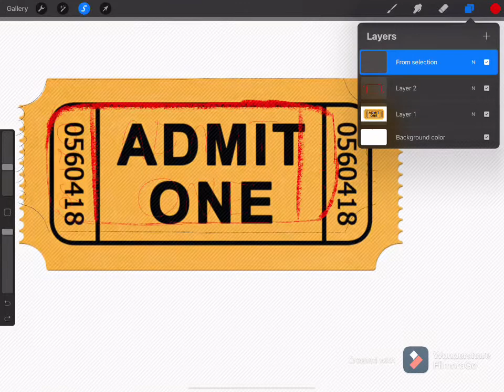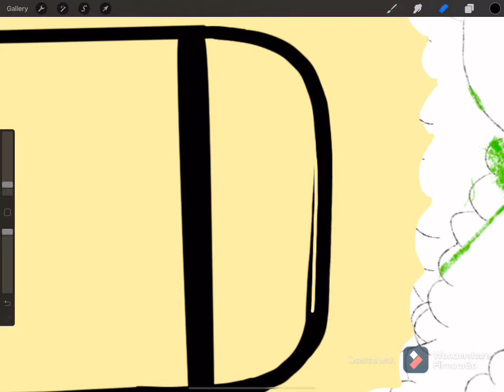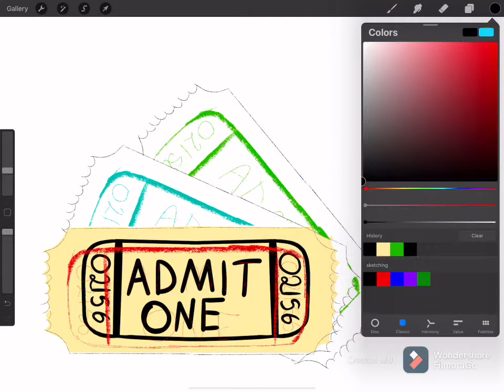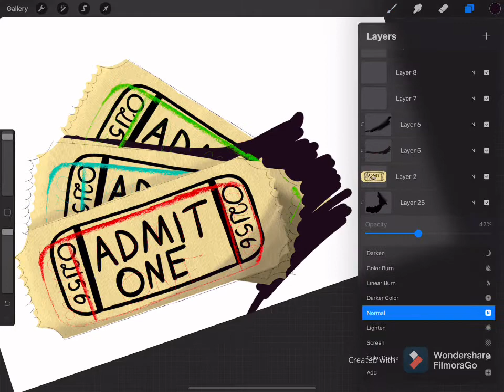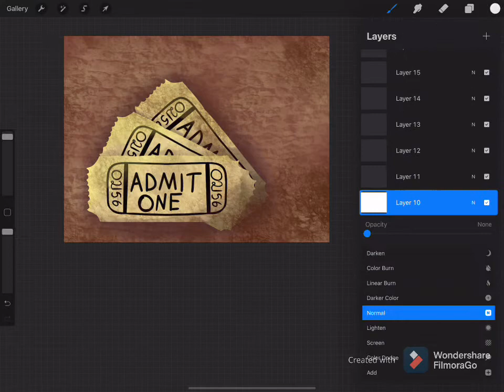drawing Prompt 57 {ticket stud}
I generally did know they were called that anyways I hope you enjoy this and sorry for the last few being late I have been very lazy